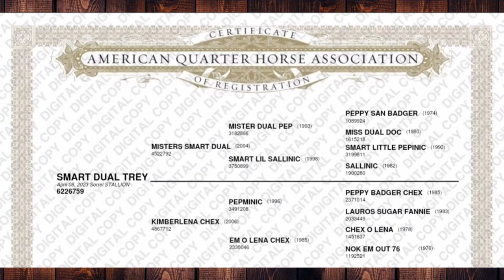Smart Dual Trey - 2023 Sorrel AQHA Colt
Check out this prospect! He's a stunning 2023 AQHA Colt. He's got the genetics and movement for reined cow horse, ranch versatility, or roping. He has Mister Dual Pep, Smart Little Pepinic, Peppy Badger Chex, and Chex O Lena on the papers! He's naturally a BIG stopper, good leaded, pretty loper, stylish, naturally turns around, and is coordinated! He's straight legged, healthy, and has a perfect disposition. We look for him to mature in the 14.3hh-15hh range. He is respectful and enjoys being around people. He's curious and trainable. He's halter broke, we have groomed him, hauled him back and forth to the breeding barn with his dam, and he's super easy to catch! He's a special horse and we would love to see him go to a show home!